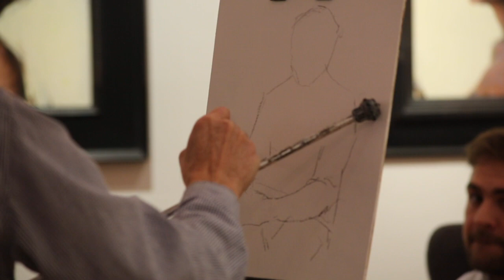Dan Sprick Part 1 MM Fine Art Demo December 14, 2018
This video is about Dan Sprick Part 1 MM Fine Art Demo December 14, 2018